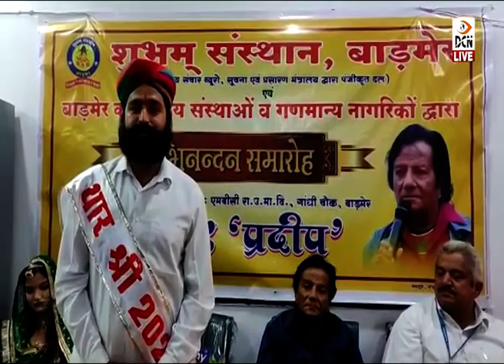बाड़मेर के वरिष्ठ कलाकार पुष्कर प्रदीप कला पुरोधा सम्मान से सम्मानित, हुआ नागरिक अभिनंदन